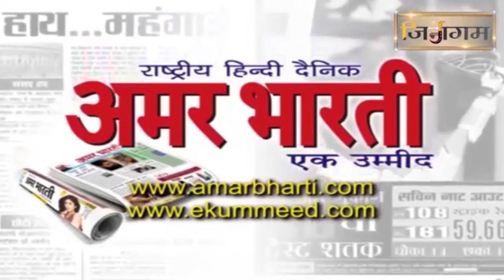आचार्य श्री वसुनंदी जी महाराज ससंघ का जम्बूस्वामी तपोस्थली बोलखेड़ा में मंगल प्रवेश